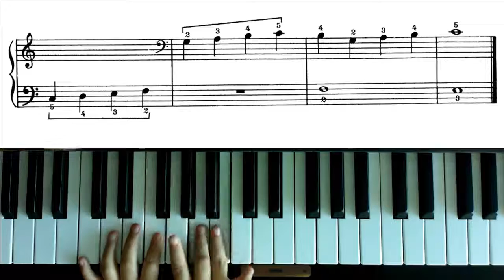[炳武] 13. Scaling The Wall [22-12-17]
炳武